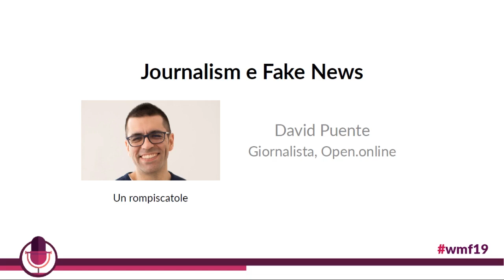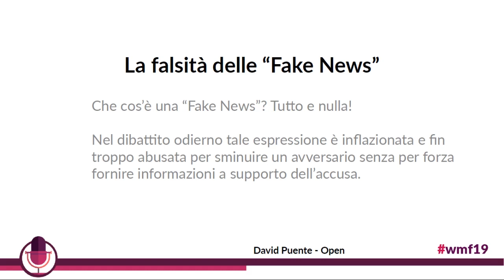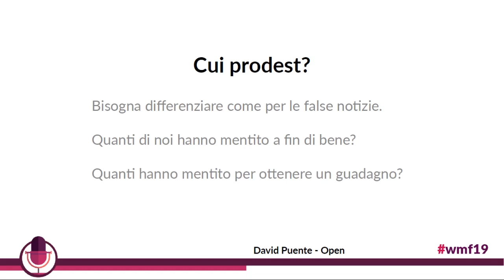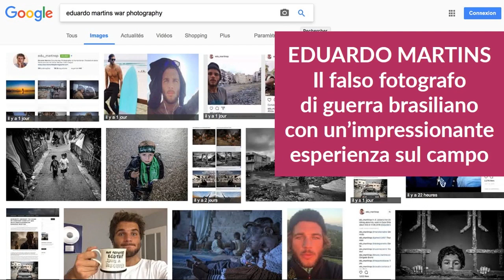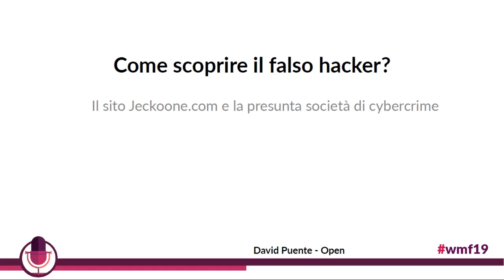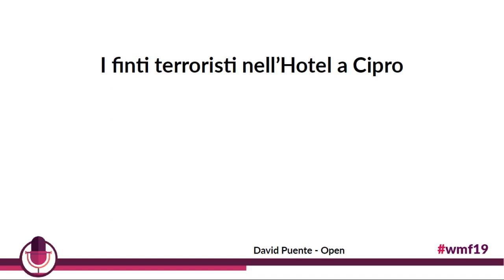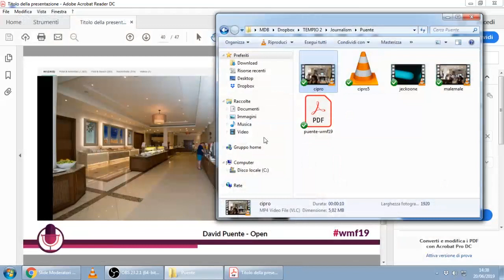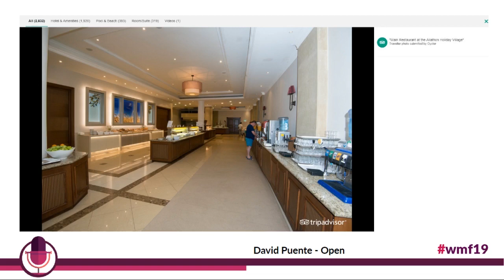Journalism e Fake News - David Puente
Quante volte vi siete trovati di fronte a una storia etichettata come “Fake News” per poi scoprire che era completamente o parzialmente vera? Siamo bombardati da informazioni disponibili 24h e accessibili da qualunque parte del mondo. Siete consapevoli del loro pericolo? Sapete chi le diffonde e perché? Sapete distinguerle e sapete come difendervi? Comunque, se pensate che le notizie false viaggino solo in Internet condividete una “Fake News”!